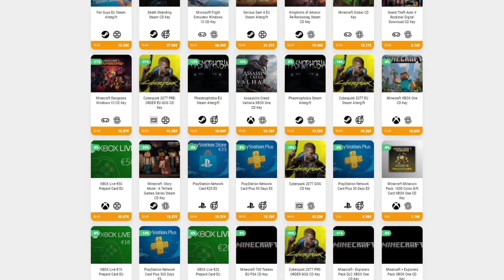CIERVO DESBLOQUEADO! ESTA MONTURA ES INCREÍBLE! • Kingdom New Lands - Episodio 05